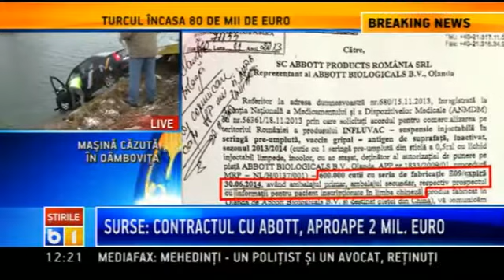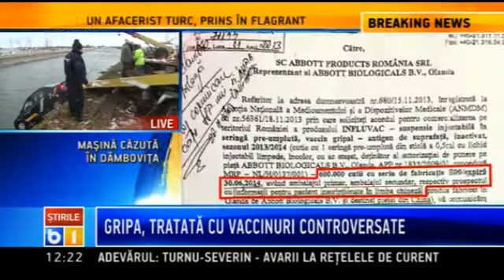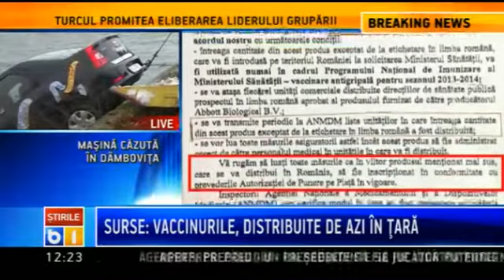Un sofer a cazut cu masina in raul Dambovita